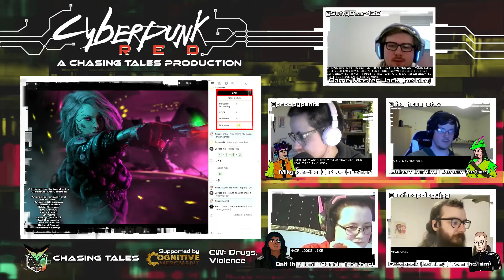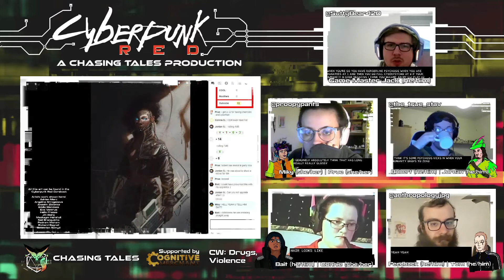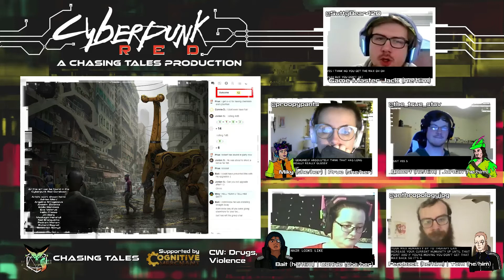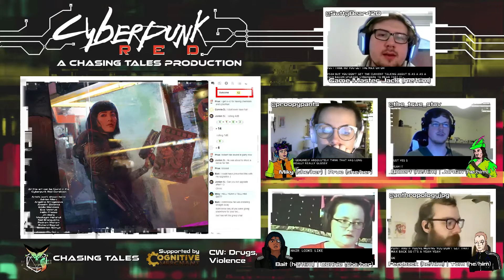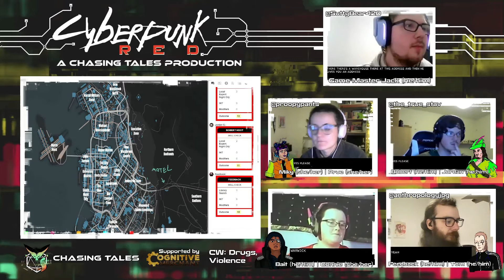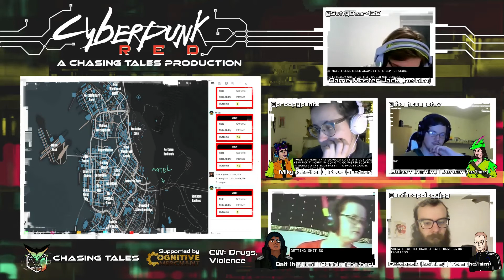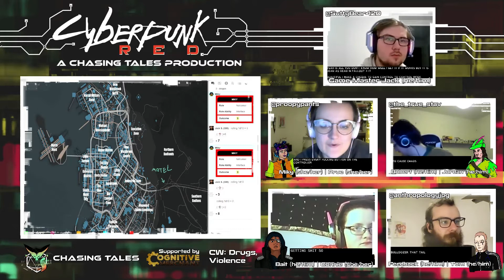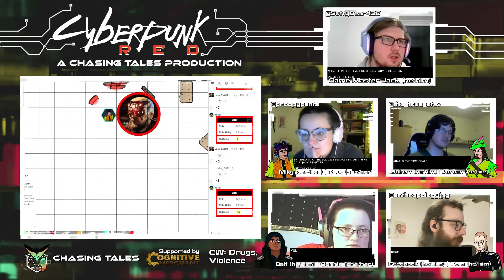Chasing Tales in Night City: Ep. 5 - Hard Earned Break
Our Edgerunners turn in their latest contract & immediately burn their cash on sexy new cyberware... but it isn't long before their itch to be rich needs some scratching. Wolvers out, jacked in and a few grenades later and they find themselves in the middle of ganger's gun fight. Will our chooms survive?!

Cast:
🌃 Game Master - Jack Sutton (he/him) @suttonmashing420
🏹 Bobert Hoot - Jordan Stavrakis (he/him) @the_true_stav
💉 Feedback - Tom Sullivan (he/him) @anthropologyjpg
🔌 Micaela “Miky” Ito Munoz - Prudence Bateson (she/her) @proopypants
🛠️ Bait - Connie Bateson (she/her)

We're a bunch of UK🇬🇧 based goofballs who stream Cyberpunk Red every week on Sundays 5 pm to 8 pm (UK time/12pm EST/9am PT) and would love it if you could join us! We also stream variety TTRPGs on Mondays, and D&D on Thursdays! Jack in, choombas.

The most heartfelt thanks to the Cognitive Merchant for their support during our journey together. You can find their bespoke, hand-made leather TTRPG goodies and gorgeous cosplay merchandise

We appreciate it from the bottom of our little streaming hearts. You can visit their pages here:

Go steal some weapons, they said. It will be fine, they said.🦊✨🦊